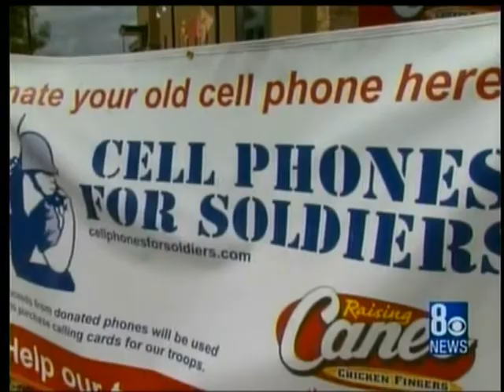Raising Canes on KLAS - TV with the USO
Raising Canes Las Vegas owner Justin Michatrotto on channel 8, teams up with the USO to deliver cell phones to troops over seas.